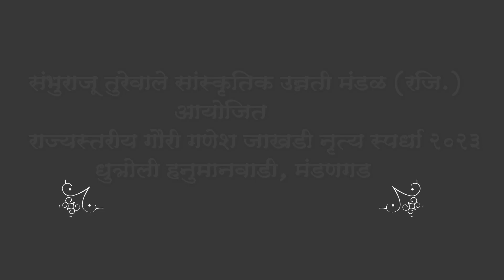श्रीकाळभैरव नृत्य कला पथक कालसुरी | राज्यस्तरीय गौरी गणेश जाखडी नृत्य स्पर्धा | शाहीर उदयकुमार नाकती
संभुराजू तुरेवाले सांस्कृतिक उन्नती मंडळ (रजि.)
आयोजित
राज्यस्तरीय गौरी गणेश जाखडी नृत्य स्पर्धा २०२३
धुत्रोली हनुमानवाडी, मंडणगड
*सहभागी कलापथक :-
काळभैरव नृत्य कला पथक कालसुरी
मु.कालसूरी, ता.म्हसळा, जि. रायगड
शाहीर उदयकुमार नाकती

© copyright data are not use in this video and all video and audio rights are reserved to his honourable owner

मंडणगड कलाविश्व...
               कलेच्या विविधरंगी अविष्काराचे दर्शन...